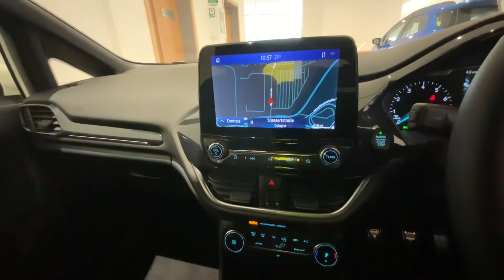Fiesta St-Line X